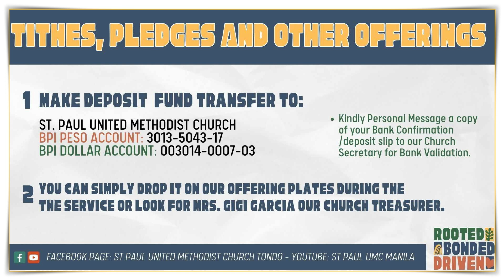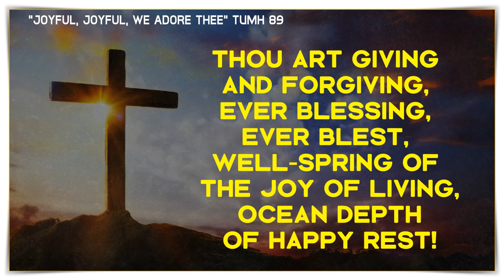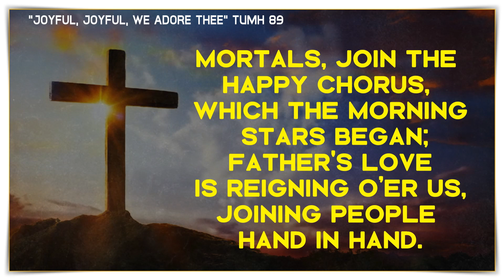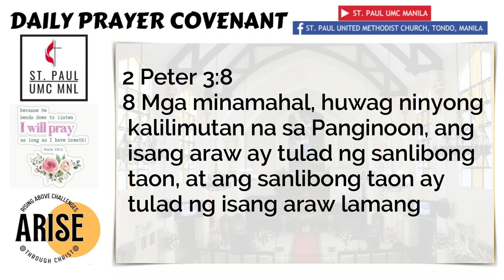Prayer Covenant - December 7, 2023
Prayer Covenant
Thursday , December 7, 2023
Speaker: Dss. Marina Esguerra
Devotional Passage: 2 Peter 3:8

Joyful, Joyful, We Adore Thee - piano instrumental hymn with lyrics

Prayer Covenant
Wednesday, December 7, 2023